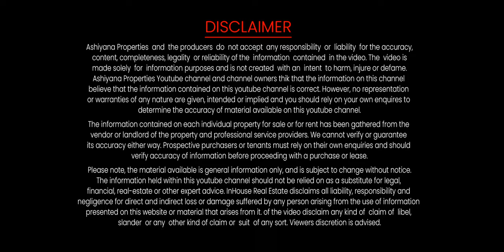Best Grass For Home Lawn 🌿 Vikas Rathore - 9761407166 | How to Grow Grass in Lawn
Grass Seeds

I am Sanjeev Rathore from Ashiyana Vlogs YouTube Channel. We are trying to solve common problems in house making in Hindi. So please support us...

Onwer- Mr. Vikas Rathore
Growing and maintaining a healthy, green lawn doesn’t have to be a time-consuming, laborious chore. Other than mowing regularly and occasionally applying a fertilizer, lawns are actually pretty low maintenance, and most lawns can thrive with little more than healthy soil, sunshine, and a little rain. That is, if you plant the right type of grass seed for your particular region of the country.

There are more than 6 different types of grasses, and many lawns contain a mixture of two or more types. Turf grasses fall into two basic categories:

For Make These type Property Video-

What type of grass is best for lawn.  Which grass is best for home lawn in India.  What is the best grass to stay green all year.  What kind of grass is easiest to maintain.  Which lawn is best.  What is the most durable type of grass.  Which grass is good for less sunlight.  Does grass clean the air.  Which lawn is best in India.  How do I make my lawn green all year.  Which grass spreads fastest.  How do I make my grass green all year-round.  What grass is most resistant to weeds.  What grass is best for weeds to choke.  Which grass requires the least amount of water.  Is fescue or Kentucky bluegrass better.  Will grass spread to bare spots.  What is the best soft grass.  What are the disadvantages of grass.  Why we should get rid of lawns.  Why is grass bad for the environment.  What grass grows best in full shade.  When should u plant grass seed.  What kind of grass grows under trees.  What is the softest and thickest grass.  What kind of grass is thin and soft.  Which is better fescue or Bermuda.  Can grass grow under trees.  Can grass grow without direct sunlight.  Is Kentucky bluegrass good for shade.  Can you mix grass types.  What grass does not have runners.  Does grass get thicker over time.  How do I choose a grass type.  What type of grass is very fine.  What type of grass is most resistant to dog urine.  What grass is the darkest green.  How long should your lawn be.  Which grass has finest blades.

Prices are subject to change without notice. It is solely your responsibility to evaluate the accuracy, completeness and usefulness of all opinions, advice, services, merchandise and other information provided and you are strongly advised to check these independently. ASHIYANA PROPRETIES YOUTUBE CHANNEL shall not be liable for any deficiency in service by the builders/developers/sellers/property agents.